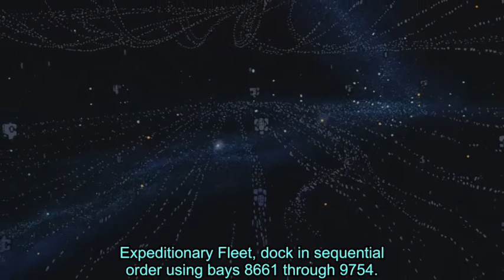FILM OF THE DAY: Legend of the Galactic Heroes: My Conquest is the Sea of Stars (1988)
Noboru Ishiguro's Legend of the Galactic Heroes: My Conquest is the Sea of Stars